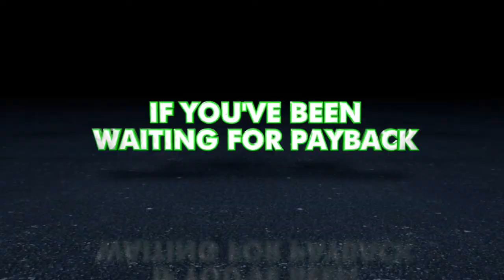WRECKED - Revenge Revisited - Launch-Trailer [HD]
In "WRECKED - Revenge Revisited" haben Hochgeschwindigkeitsfans die Möglichkeit, ihr Können in lokalen, online- und Koop-Matches für bis zu vier Spieler unter Beweis zu stellen. Zudem steht Einzelspielern der Championship-Modus mit 24 kniffligen Herausforderungen zur Verfügung. Das Spiel bietet den Kontrahenten sechs detailliert gestaltete Strecken sowie 14 unterschiedliche Waffen, mit denen sie ihre Konkurrenz in spektakulärer Weise von der Strecke pusten können.

"WRECKED - Revenge Revisited" ist ab sofort für 1200 Microsoft Points auf Xbox LIVE Arcade sowie zum Preis von 11,99 € für PlayStation Network erhätlich!